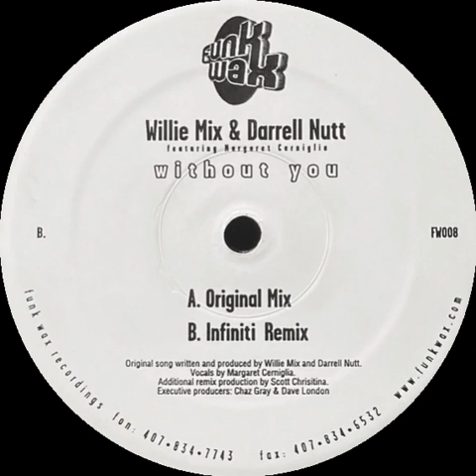Willie Mix & Darrell Nutt - Without You (Infiniti Remix)